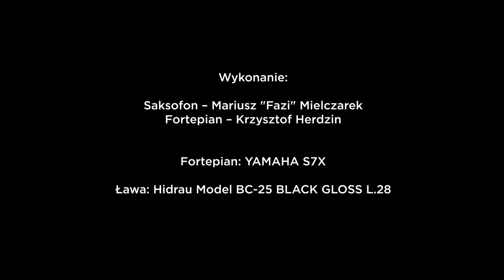YAMAHA S7X - Lovley Wonder - Krzysztof Herdzin & Mariusz "Fazi" Mielczarek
Tytuł: Lovley Wonder
Muzyka: Krzysztof Herdzin

Rampone Cazzani - Solid Bronze Tenor

Fortepian: Krzysztof Herdzin
YAMAHA S7X